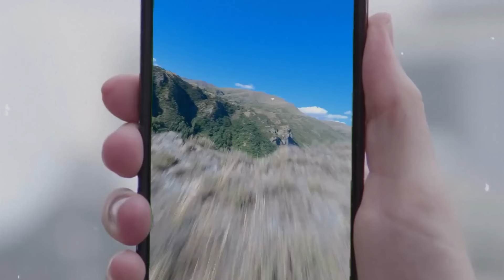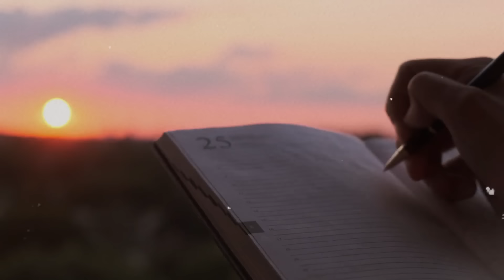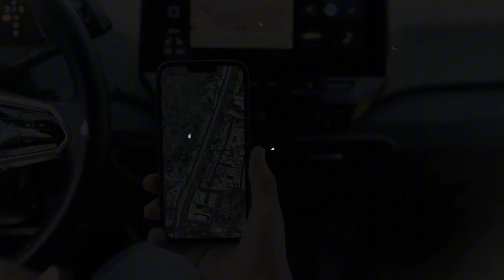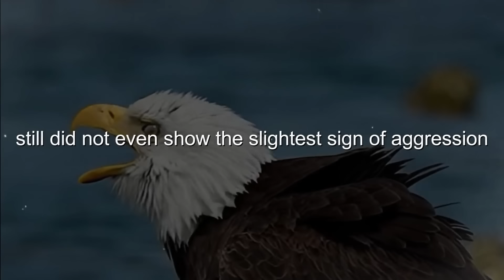Eagles Follow Dock Worker Every Day – Discover The Surprising Reason!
Walter was just an ordinary guy who lived an ordinary life as a dock worker. But one day, out of nowhere, his life changed forever. A group of eagles had chosen Walter and surrounded him wherever he went, but why? Walter had to figure that out... Was there something sinister about the eagles' behavior?